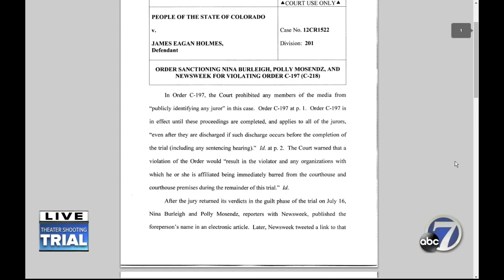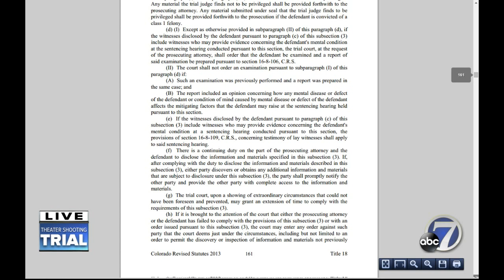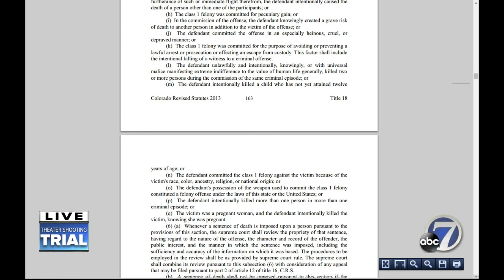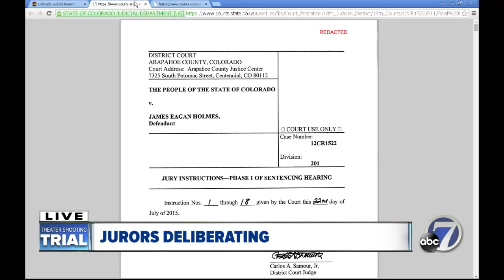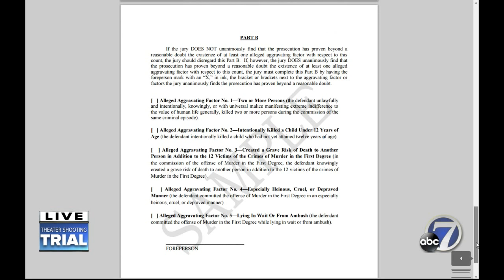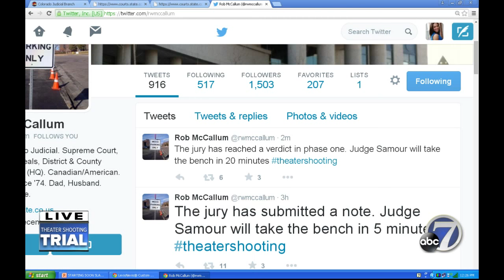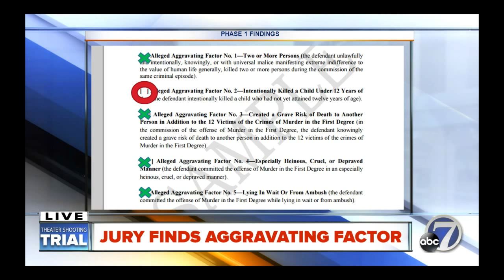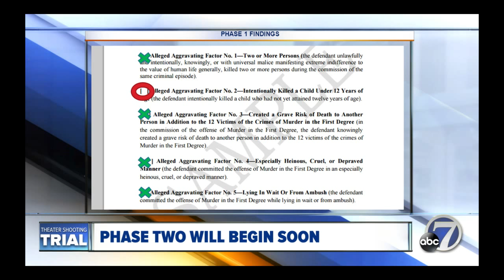Aurora movie theater shooting day 54: Prosecution hopes to move to next phase in sentencing hearing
Day 54 in the Aurora movie theater shooting trial – People vs. James Eagan Holmes. Today, the prosecution hopes to move forward to the next phase of the sentencing hearing.

The jury found Holmes, the admitted gunman, was sane when he went into the midnight premiere of the Dark Knight Rises in an Aurora, Colorado, movie theater and opened fire on the audience, killing 12 and wounding 70.

7NEWS and TheDenverChannel.com will have gavel to gavel coverage of the trial starting at 8:15 a.m. (MST) everyday and ending around 5:30 p.m. (MST) Watch new live video on our YouTube channel